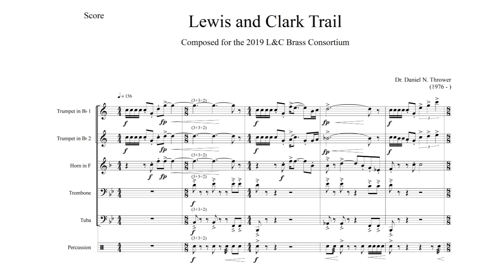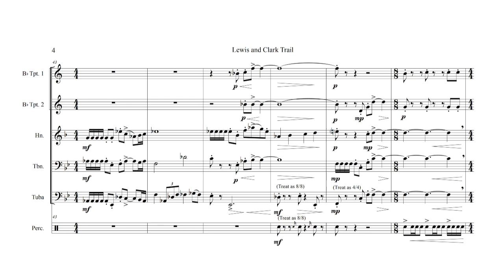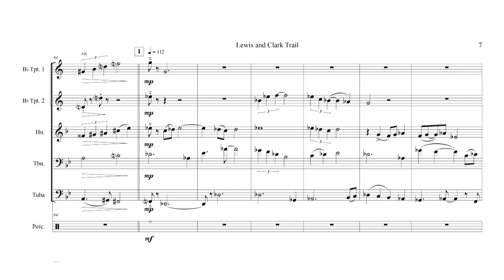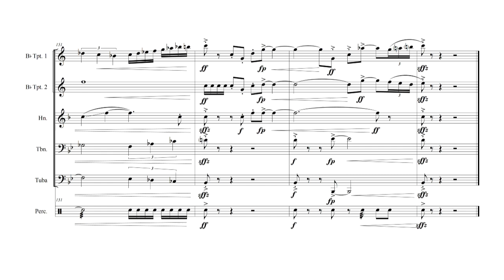Lewis and Clark Trail, Brass Quintet & Percussion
The majority of the composition is boisterous, upbeat, exciting, challenging, and very much like a western film score.  Those thrilling impressions are brought to the modern observer in the monuments and tributes all along the Lewis and Clark Trail.  Indeed, from the Gateway Arch in Saint Louis to Floyd’s obelisk; from numerous visitors’ centers to historic markers throughout the more than 7,000 miles traversed, Lewis and Clark and the others are kept in grateful memory for their inspiring work of opening the gateway to the west.

Of all who participated in this 2.3-year journey to open the west, only one man passed away during the expedition.  A striking obelisk now commemorates Sergeant Charles Floyd’s final resting place on the bluff.  In this musical composition, a reverent section occurs about two minutes and 45 seconds into the work to pay brief homage to Sergeant Floyd.